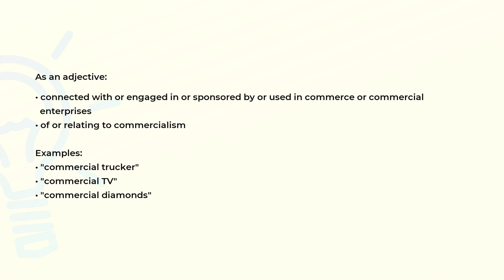What is the meaning of the word COMMERCIAL?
Definition, examples of use and spelling of the word COMMERCIAL.

(00:00) Intro
(00:08) As an adjective
(00:31) As a noun
(00:39) Spelling

As an adjective (00:08):
  enterprises
• of or relating to commercialism

Examples:
• "commercial trucker"
• "commercial TV"
• "commercial diamonds"

As a noun (00:31):